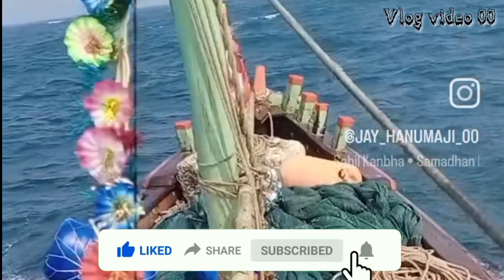દરીયા ની મોજ હો વાલા 🚢⛴️🛳️dariya